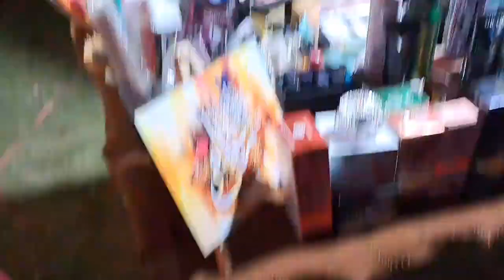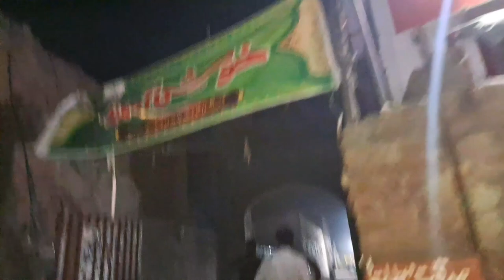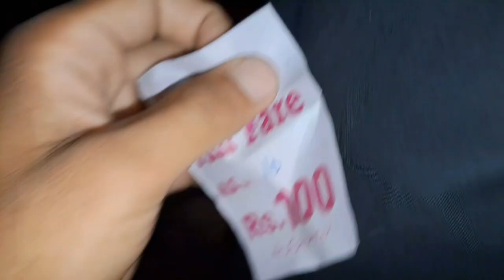spring festival 2023|jashan e bahara jhang 2023🎉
Mela jashan baharan jhang night toure with friends and enjoy a lot with friends and play different interesting games

jashne e bahara jhang 2023
jashne e bahara Amjad majeed park jhang
jashne e bahara spring festival gala